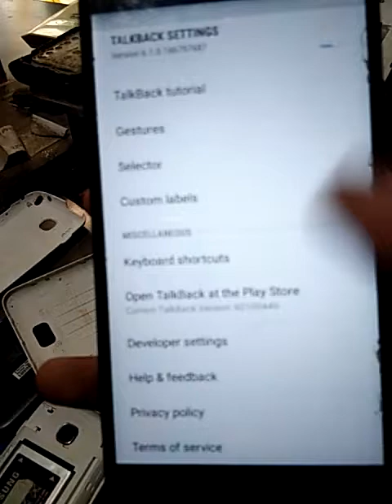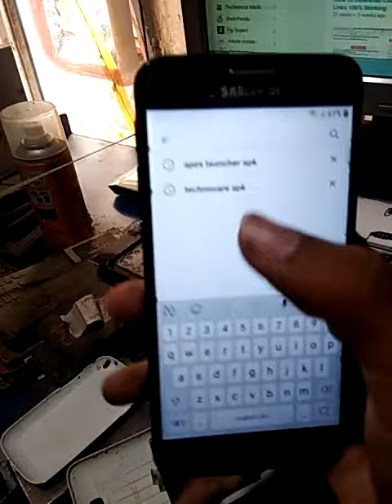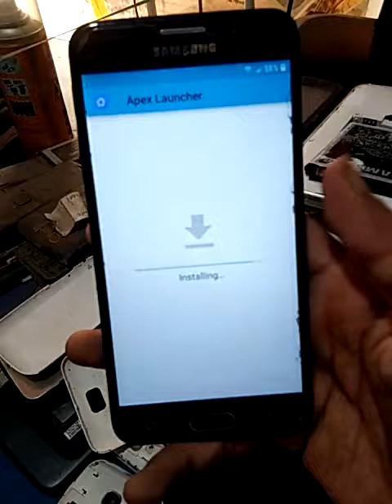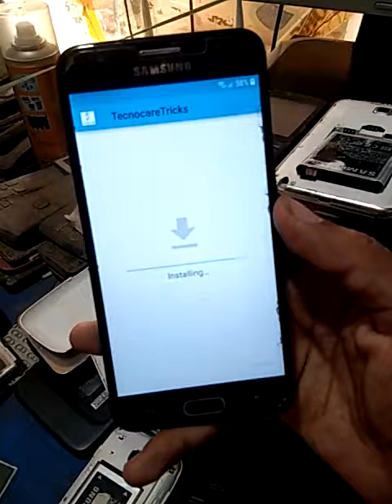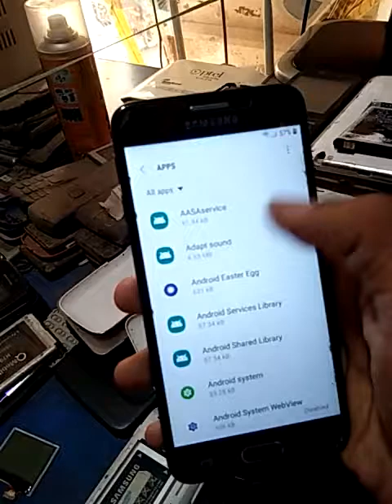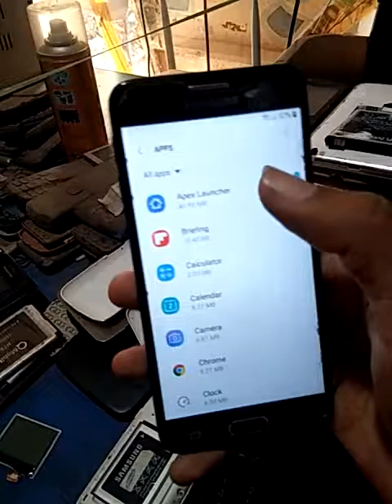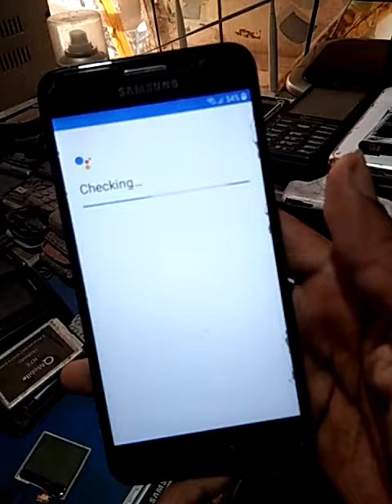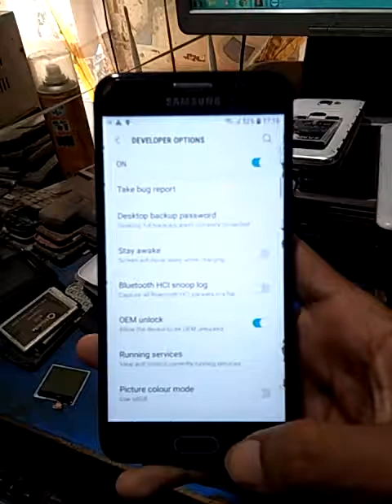Samsung J5 Prime SM-G570F V8.0.0 Frp Bypass Without Pc 1000% Working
Samsung J5 Prime SM-G570F V8.0.0 Frp Google Account Bypass Without Pc 1000% Working